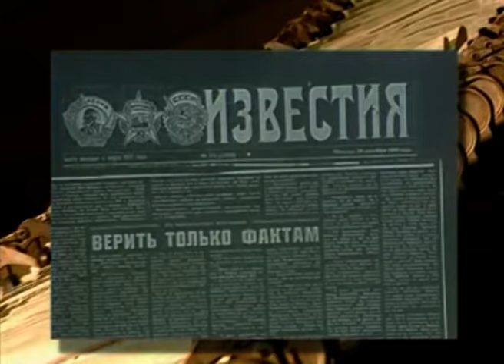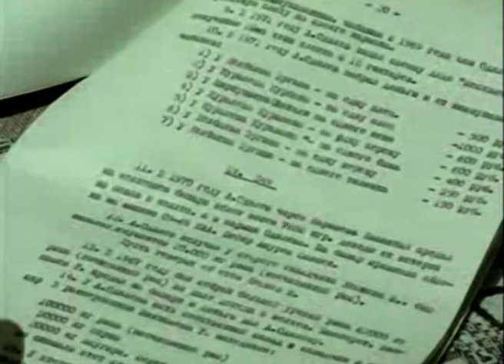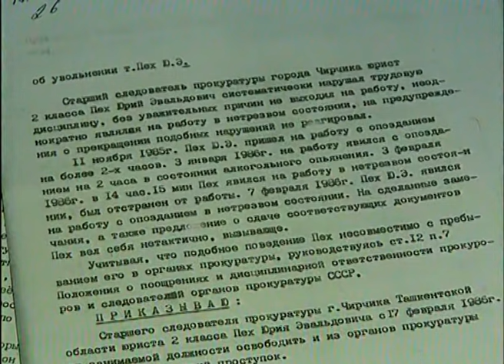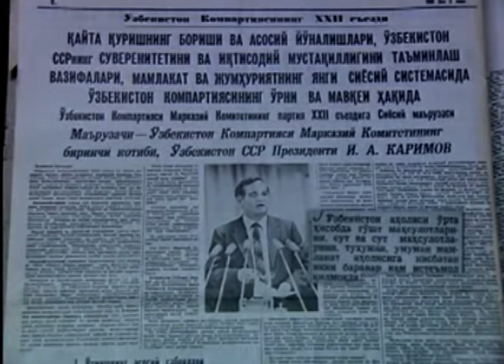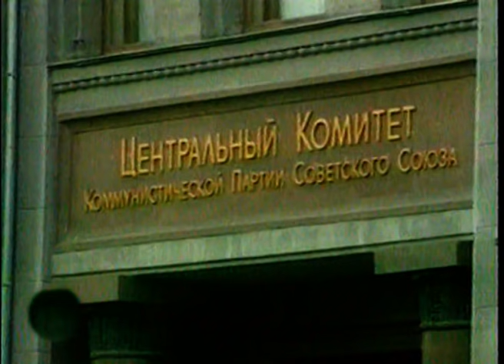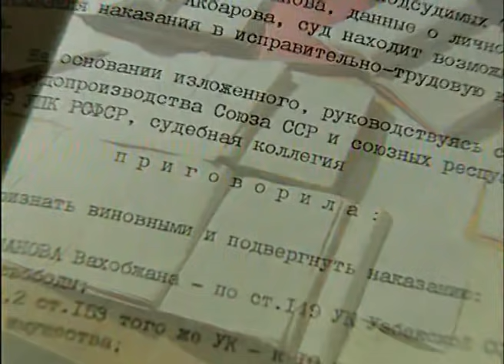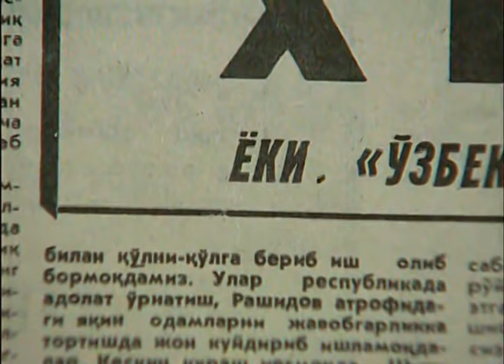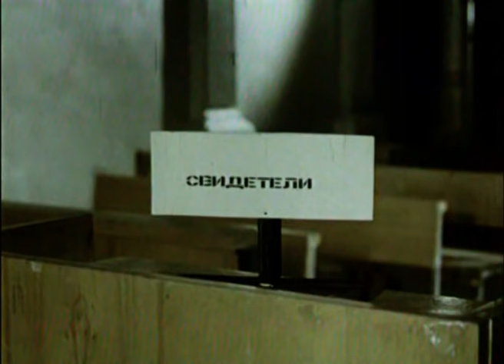Пахта иши / Хлопковое дело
Пахта иши

Совет тузуми аста-секин эскириб бораётган эди. Беш йиллик режаларнинг баландпарвоз номлари янгидан янги ютуқларни, тизимнинг ўзи эса ижрочилардан “ура-ура” ҳисоботларни талаб этар эди. Бу йўлдан бош тортган раҳбарлар танқид остига олиниб, охир-оқибат лавозимидан четлаштирилар эди.

Барча соҳаларда қўшиб ёзишлар одатий ҳолга айланган эди. Пахтачиликда аниқланган муаммоларни халқ хўжалигининг бошқа соҳаларида ҳам топиш мумкин эди. Рўйхатга олиш ва қонунбузарликлар ғаллачилик, сабзавотчилик, чорвачилик, нефт-газ соҳаси, машинасозлик, тўқимачилик саноати ва бошқа соҳаларда ҳам бўлган.

Айнан пахтачилик соҳасининг танланишига эса, эҳтимол, пахтанинг Иттифоқ марказидан йироқда жойлашган фақат Ўрта Осиё республикаларида етиштирилиши сабаб эди.

Aгар тергов ишлари халқ хўжалигининг бошқа соҳаларида олиб борилганида, терговчилар деярли бутун СССР ҳудудида иш олиб боришларига тўғри келар эди. Ўзбекистондаги "суиистеъмолликлар" нинг ошкор қилиниши, бир томондан, қонунбузарликнинг кўламини кўрсатган бўлса, иккинчи томондан, бу иш осонгина "маҳаллий хусусиятлар" билан чамбарчас боғланди. Республикадаги жараён кимларгадир жазо, кимларгадир эса дарс бўлиш мақсадида амалга оширилди.

1983 йил 31 октябрда узоқ йиллар давомида республикани бошқарган Ш.Рашидов вафот этди. Ўзбекистон Марказда республикани ҳимоя қила оладиган етакчи раҳбарсиз қолди.

Республиканинг янги раҳбарияти Марказ тазйиқи остида 1984 йил 23 июнда Ўзбекистон Компартияси Марказий Қўмитасининг XVI пленумида "ижтимоий қонунчилик"ни мустақил бажараолмаслигини тан олди ва Совет Иттифоқининг бошқа республикаларидан ёрдам юборилишини илтимос қилди.

Минглаб терговчилар Ўзбекистонга юборила бошлади, улардан ҳам Марказ томонидан рекорд натижалар талаб этиларди. Процессуал меъёрларни оммавий равишда бузиш одатий ҳолга айланди. Ҳибсга олишлар ва тинтувлар прокурорнинг санкциясисиз амалга оширилиши, дастлабки тергов босқичида йиллаб ҳибсда сақлаш, тергов қилинаётганларга нисбатан жисмоний ва руҳий босим қўллаш, мусодара қилинган мол-мулкни ўзлаштириш ва ҳ.к. одатий тус олди. Ўзбекистонда ҳеч ким терговчиларнинг "эътиборидан" четда қолмаган эди. Оддий колхозчилар ва корхона директорларидан тортиб республиканинг энг юқори номенклатура ходимларигача – исталган одамни айблаш ва ҳибсга олиш мумкин бўлиб қолди.

Марказий телевидение ва матбуот орқали Ўзбекистонда рўй бераётган қонунбузарликлар ҳақида мунтазам хабар берилиб борар эди. Камтарона яшашга одатланган томошабинлар учун бу кутилмаган хабар бўлди. Бутун ўзбек халқининг обрўсига жиддий путур етказилди. Ва ҳоланки, республика аҳолисининг аксарият қисми турмуш даражаси ўртача Иттифоқ кўрсаткичларидан анча паст эди.

Кенг кўламли тергов ишлари бир неча йил давом этса-да, бу кампаниянинг охири кўринмас, терговчилар айбдорларни ҳибсга олишда тинмай давом этар эди. Бутун мамлакат, бутун халқ даҳшатга тушди, шарманда қилинди ва том маънода "тиз чўктирилди".

1986 йилнинг охирида Қашқадарёга раҳбар этиб юборилган Ислом Каримов нафақат вилоятда, балки бутун республикада давом этаётган адолатсизликларга дуч келди. Унга вилоят раҳбари сифатида кўплаб таъқибга учраган қурбонлар, уларнинг қариндошлари мурожаат қилишди. Одамларнинг азоб-уқубатларини ва содир бўлаётган барча адолатсизликларни кўриб, Ислом Каримов бегуноҳ айбланувчилар тарафини олишда катта жасорат кўрсатди. Унинг ўзи ҳам мазкур кампаниянинг яна бир қурбонига айланиши мумкинлигини англаса-да, орқага чекинмади.

Ислом Каримов одамларга ёрдам берар экан, уларнинг дардларини ҳис этиб, бегуноҳ инсонларни ҳимоя қилди. Одамлар ҳам ўз навбатида унга катта ишонч билдирдилар.

Ислом Каримов Ўзбекистон КПСС Марказий Қўмитасининг Биринчи котиби этиб тайинланганидан сўнг ҳам бегуноҳ маҳкумларни озод этишда давом этди. У СССР ва республика Бош прокуратурасига ишларни кўриб чиқиш талаби билан мурожаатномалар ёзди.

Шунингдек, у КПСС Марказий Қўмитаси ва СССР Олий Кенгаши минбарларидан нутқ сўзлаб, республикада мавжуд бўлган муаммолар тўғрисида очиқчасига гапириб, оммавий қатағонлар амалиётини ва бутун меҳнатсевар ўзбек халқини айблашни тўхтатишни талаб қилди.

1991 йил 25 декабрда Ислом Каримов "пахта иши" билан судланиб, республика ҳудудидаги ахлоқ-тузатиш муассасаларида жазо муддатини ўтаётган маҳкумларни афв этиш тўғрисида”ги фармонга имзо чекди. Шундай қилиб, нафақат республикада, балки собиқ Совет Иттифоқининг бошқа минтақаларида ҳам жазо ўтаётган ўзбекистонликларни озод қилиш йўлидаги кенг кўламли жараён бошлаб юборилди.

Ниҳоят, адолат қарор топа бошлади, мазкур ҳаракат эса меҳнаткаш ўзбек халқининг путур етказилган номини оқлашда принципиал қадам бўлиб хизмат қилди.

Воспоминания Января Иноятова